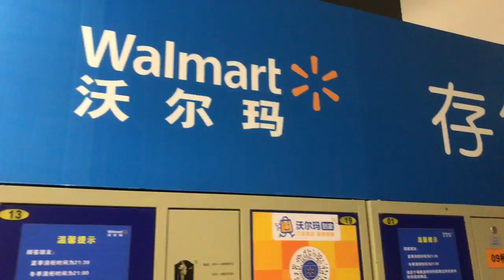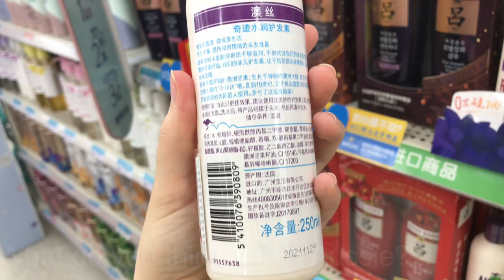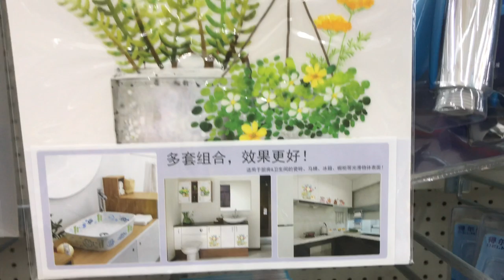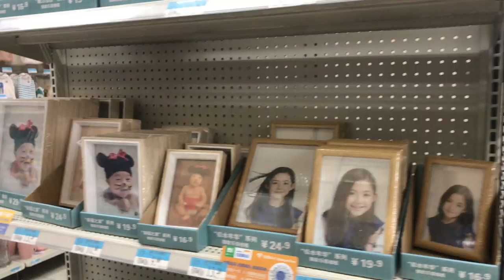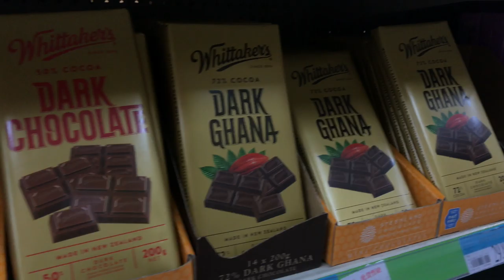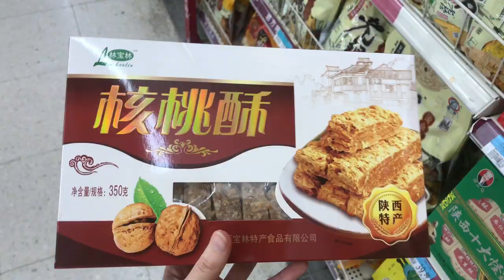Walmart supermarket tour | Shopping in China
1. Going Crazy Inst. LowRider
2. Fire Me Berlin Connection
3. Kids Run  LowRider
4. Stay a minute Sunwoo Han